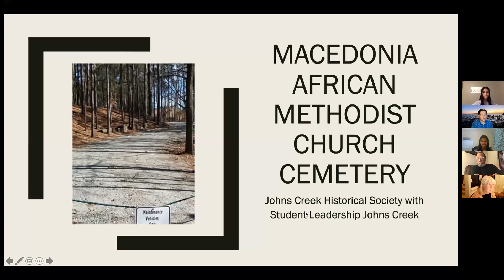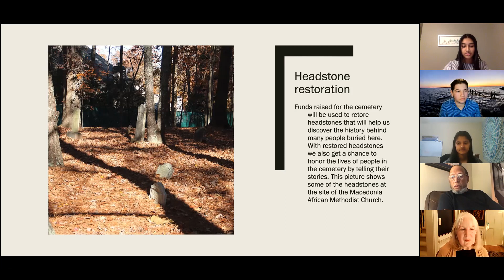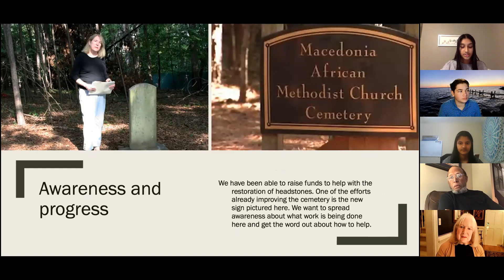Macedonia Cemetery Webinar 2 4 2021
Student Leadership Johns Creek hosted an informational webinar to kick off Black History month on February 4th beginning at 7 pm. Students from Northview and Centennial high school  moderated the webinar in an effort to learn more about the past and present plans for the Macedonia Cemetery.  Although the Macedonia Cemetery, which the city is in the process of acquiring, consists of over one-hundred burial sites of formerly enslaved African Americans and their descendants, as time has passed the conditions of the graveyard has substantially diminished, leaving the site uncared for. The cemetery has been abandoned leading to: unmaintained and broken headstones, unmarked graves of various enslaved individuals and their descendants, and deprivation of the overall Macedonia property. There is much work to be done to restore this site and the students focus is to raise awareness in the community through this webinar, a website they have created and a GoFundMe page to assist in funding many of the planned improvements. The ultimate goal is to create a Memorial Garden.

Guest panelists include Joan Compton, President of the Johns Creek Historical Society; Kirk Canaday, board member of the Johns Creek Historical Society; Mayor Pro Tem Lenny Zaprowski, City Council Members Brian Weaver, John Bradberry and Erin Elwood and Johns Creek Visitors Association Chair Lynda Lee Smith.